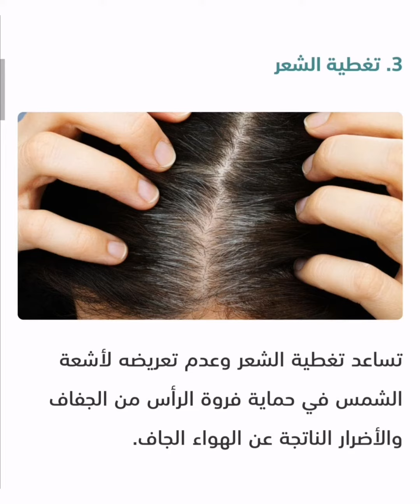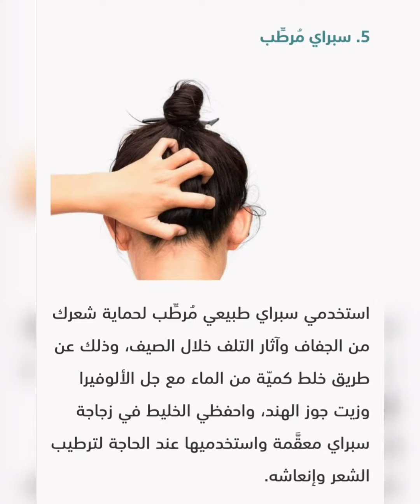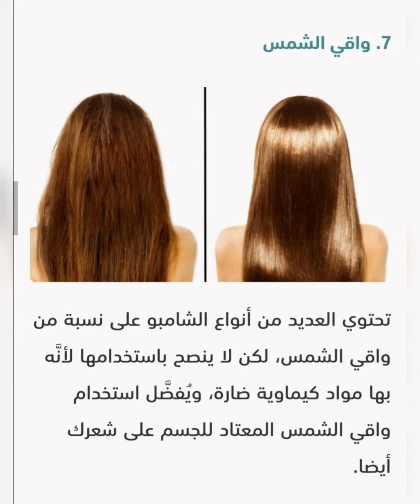8 نصائح تجعل شعرك لامع وصحي والعناية بشعرك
موسيقى: 恁时